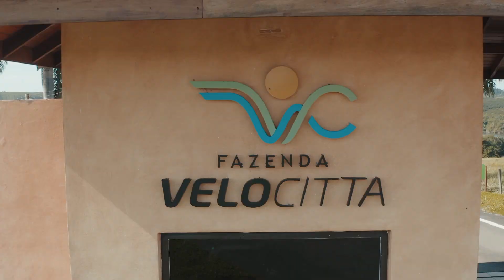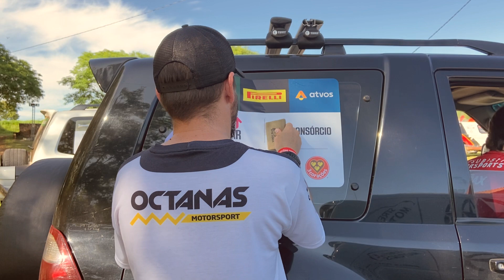ETANOL LIMPA O MOTOR? LIMPA OS BICOS INJETORES? PORQUE É UTILIZADO EM CARROS TURBO ALTA PERFORMANCE?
Porque o etanol é tão utilizado em veículos de alta performance? Motores Turbo? Ele ajuda a limpar o motor? Limpa Bicos injetores? Você conhece os beneficios do Etanol para o motor?

APRENDA TUDO SOBRE MECÂNICA AUTOMOTIVA NO MEU CURSO COMPLETO:
SEU CARRO SEM SEGREDOS:

MEU EBOOK - GUIA DEFINITIVO DE MANUTENÇÃO AUTOMOTIVA
Preço promocional (últimos dias):

ESTÁ É A VANTAGEM DE SE UTILIZAR O ETANOL

vantagens e desvantagens de abastecer com etanol
etanol limpa o motor
gasolina ou álcool vantagens e desvantagens
desvantagens do etanol para o meio ambiente
vantagens e desvantagens do etanol brainly
vantagens e desvantagens do álcool
etanol como combustível
etanol combustível preço
etanol vantagens e desvantagens
como o etanol é produzido no brasil
etanol e álcool
etanol fórmula
como é produzido o etanol
o etanol como combustível - uma alternativa brasileira
vantagens do etanol
porque os valores de potência dos motores quando abastecidos com etanol
qual é mais forte álcool ou gasolina
porque o álcool consome mais que a gasolina
o que é octanagem
relação ar-combustível tabela
taxa de compressão ideal para gasolina podium
taxa compressão gasolina aditivada
taxa de compressão etanol e gasolina